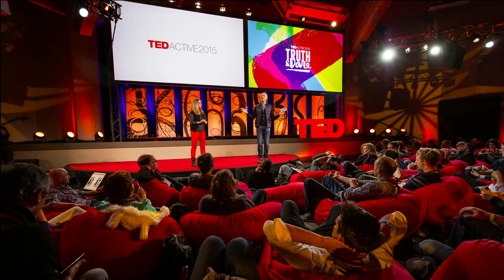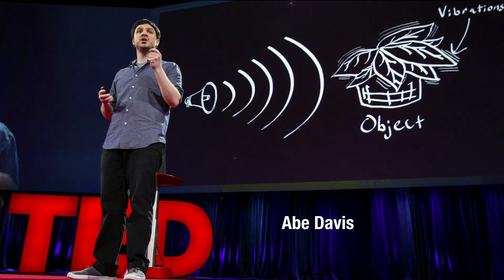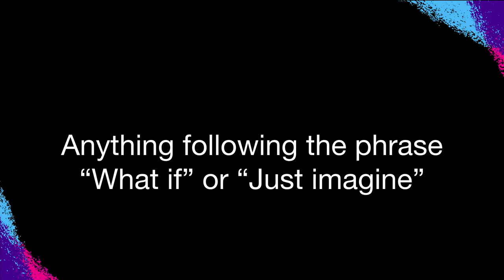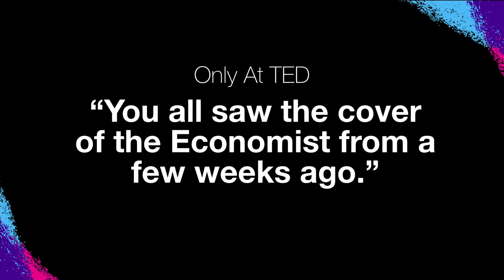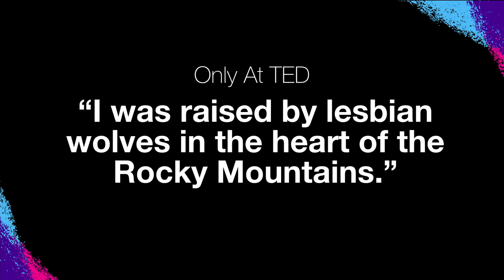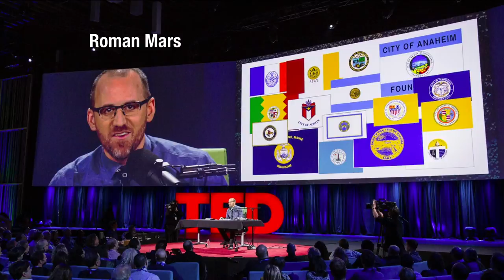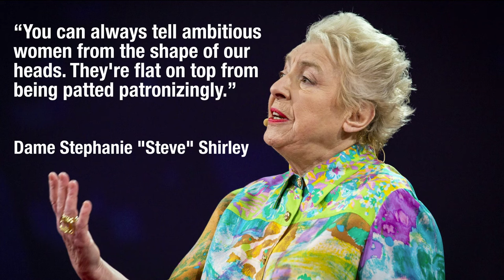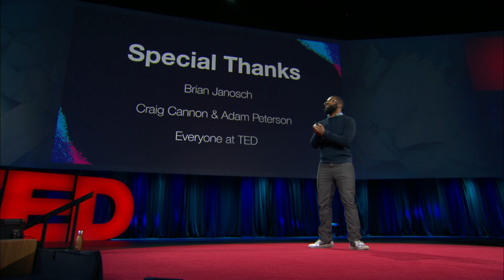TED2015 in review | Baratunde Thurston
After sitting through 90 presenters, 20 hours of main stage presentations and mountains and mountains of vegan snack foods, comedian Baratunde Thurston attempts to do the impossible and recaps all that went on at TED2015.

Enjoy this unedited talk by Baratunde Thurston.
Filmed at TED in 2015.